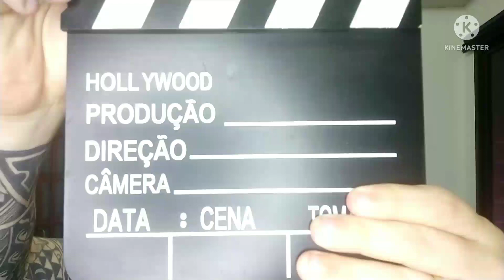SOLDIER BOY | Quem é? Como ele chega na série THE BOYS?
Fala meus amigos do canal Séries em Série!
No vídeo de hoje vamos conhecer um pouco mais do SOLDIER BOY, personagem de THE BOYS que chega nessa terceira temporada e promete bagunçar a história!
Líder do grupo Payback, ele tem vontade de entrar no grupo de elite dos heróis da Vought. Mas para isso, terá que bater de frente com Capitão Pátria, que não está muito normal nessa história!
SOLDIER BOY vem sendo interpretado por Jensen Ackels o mesmo astro de Supernatural.
E você? Como espera que venha essa história? Comenta aí pra gente!
Beijos 😘🎥🎬